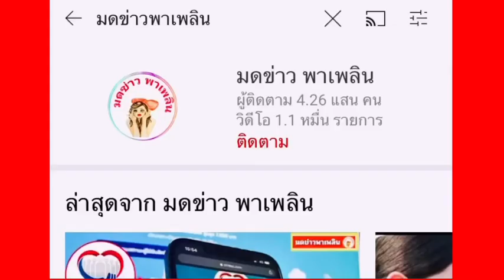คุณพยาบาล เป็นลม